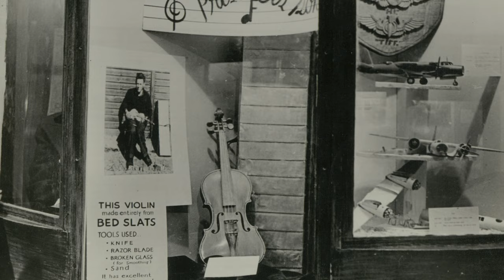Lt. Clair Cline’s Violin | FROM THE COLLECTION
Senior Curator and Director of Curatorial Affairs Kim Guise of The National WWII Museum in New Orleans discusses the history behind Lt. Clair Cline’s hand-crafted violin. It was created using bed slats from bunks and bartered resources while Lt. Cline was held as a POW by Germans in Stalag Luft I. This is one of the artifacts you can find in the Museum’s final permanent exhibit hall, the Liberation Pavilion.

Liberation Pavilion explores the end of World War II, the Holocaust, the postwar years, and how the war continues to impact our lives today.